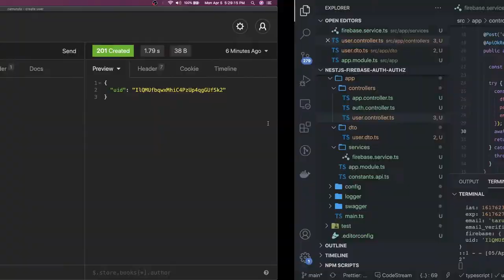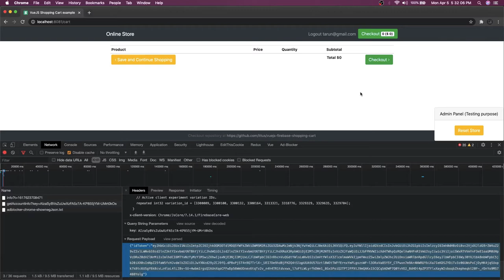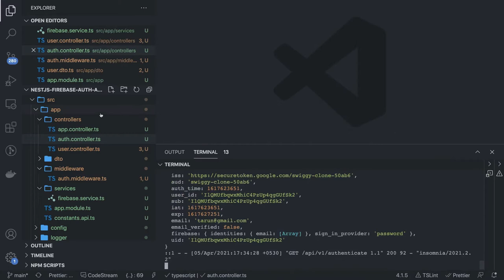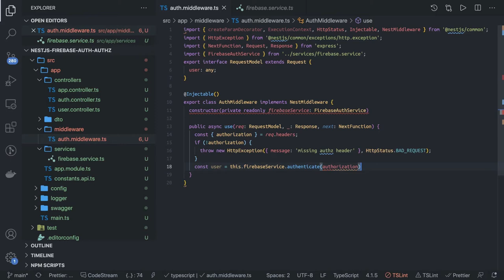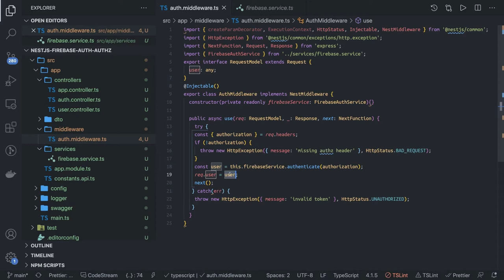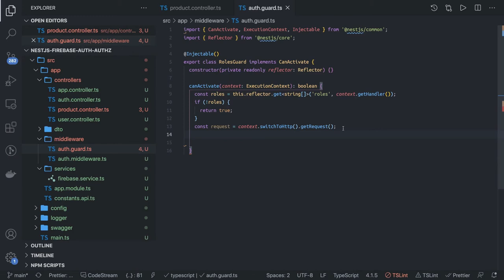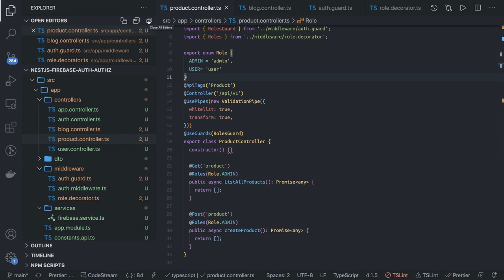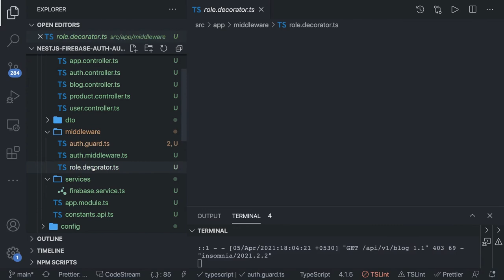Nest JS Authentication and Role Based Authorization Firebase #42